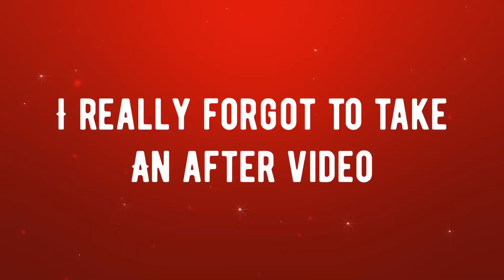Vlogmas Day 21/22